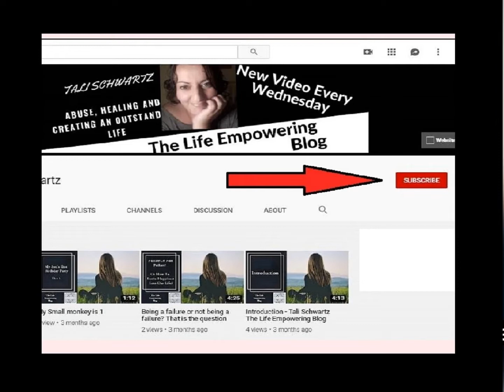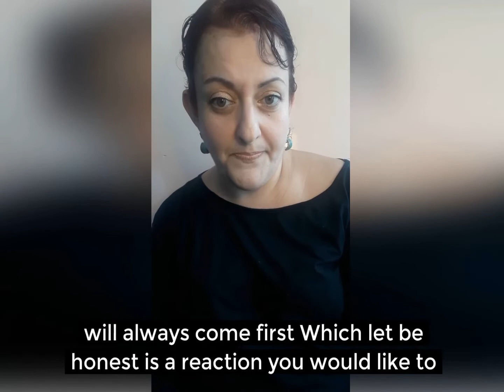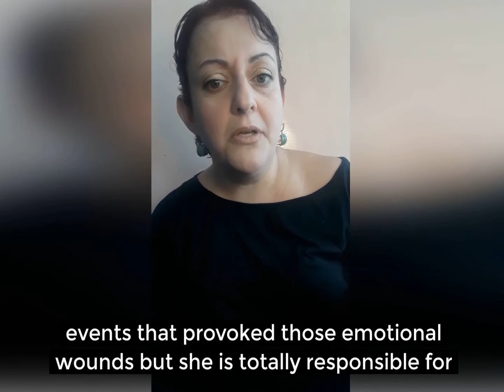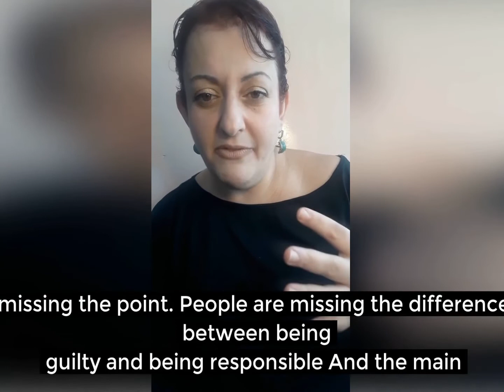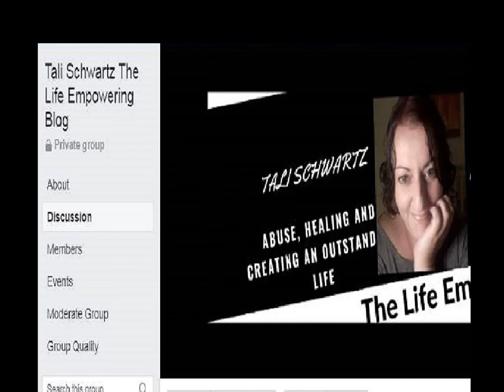Healing from emotional abuse one step at a time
SO, after tackling the 2 pre-requisites during our first 2 videos, and then finally kick off the process of healing from emotional abuse
 with understanding the difference between being guilty and being responsible, we are staying on the same subject today to really understand how much society is missing the point.
Please Join and access my resource library